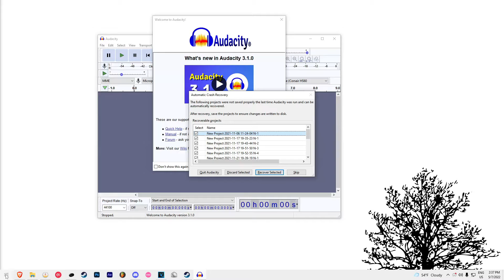i got a new headset